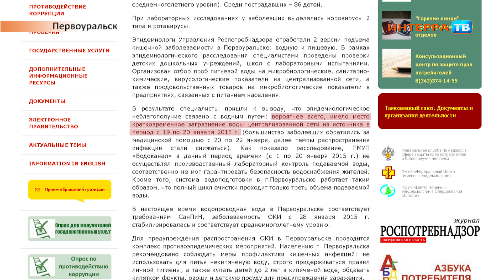Вода и ротовирус СХ 02 02 15